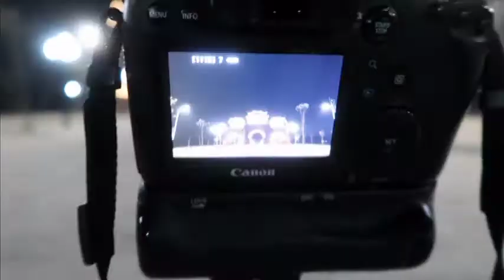Cổng Tam Quan, điểm checkin mới ở Thái Nguyên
Nằm trên đường Bắc Sơn, cổng tam quan là một điểm nhấn, điểm checkin mới của Thái Nguyên. Cổng làm bằng gạch to, đẹp theo kiến trúc tam quan cổ xưa, giống cổng Hoa Lư. Trên là 3 tòa bằng gỗ.